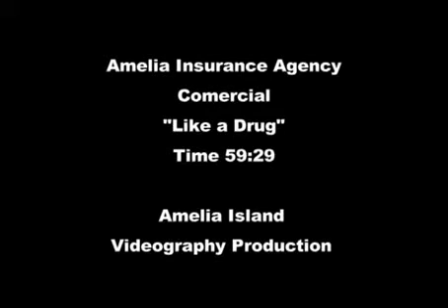Amelia Insurance Agency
Amelia Insurance Agency commercial that launched Ben Bray and Benji Luke's blockbuster acting careers.  Shot by Gary Ross with Amelia Videography.  Narration by Barbara Ross.